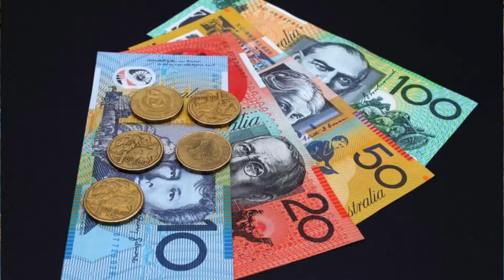DK Tropical Freeze 1: SO MANY BANANAS!!!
My god there are so many bananas